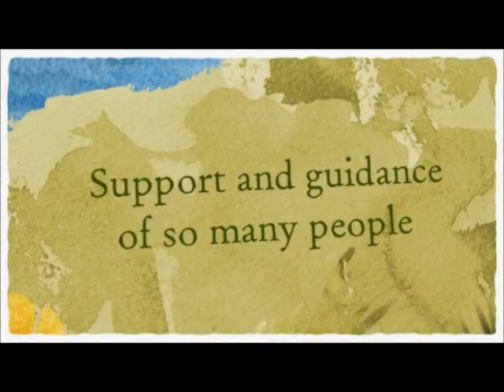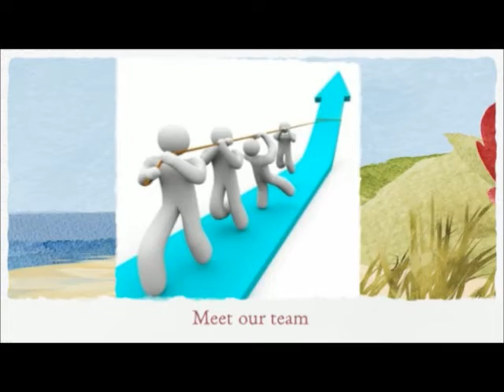beingagirl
Being a Girl Magazine.